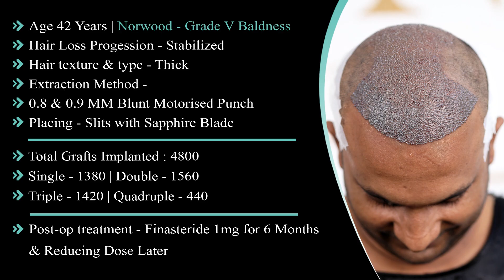Achieving Hair Transplant Results That Appear Completely Natural.. 💇‍♂️🌿💯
▶️ New Roots Hair Transplant Bangladesh
Call / WhatsApp
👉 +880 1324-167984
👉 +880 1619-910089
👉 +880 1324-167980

New Roots Hair Clinic & Advanced Hair Transplant Centre - BANGLADESH
Address: H.NO : 3, BLOCK - C, ROAD NO: 17, Banani, Dhaka 1213, Bangladesh

নিউ রুটস হেয়ার ক্লিনিক - ঠিকানা: বাড়ি নং- ০৩ রোড -১৭,ব্লক -সি , বনানী,